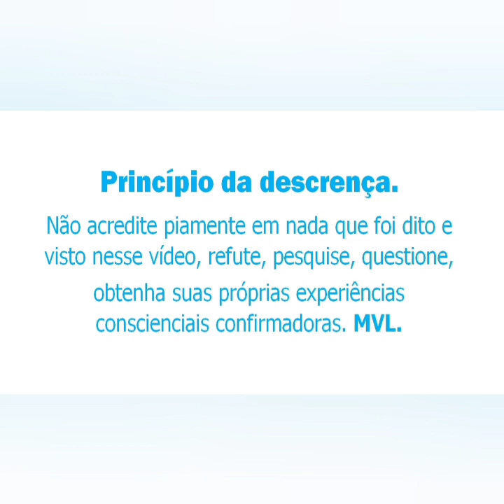RECOMPOSIÇÕES GRUPOCÁRMICAS MULTIEXISTENCIAIS.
Neste trecho o professor Pedro Borges aborda amplamente como funcionam as recomposições grupocármicas multiexistenciais.